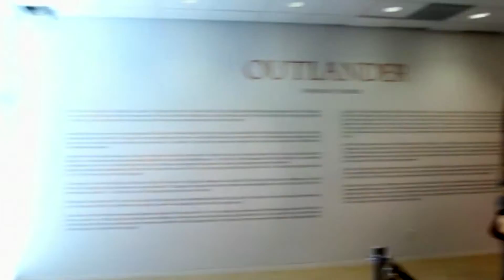What's Inside the Paley Center For Media, Beverly Hills, CA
The Paley Center for Media & Paleyfest Location, formerly the Museum of Television & Radio (MT&R) and the Museum of Broadcasting, founded in 1975 by William S. Paley, is an American cultural institution in New York and Los Angeles dedicated to the discussion of the cultural, creative and social significance of television, radio and emerging platforms for the professional community and media-interested public.

It was renamed The Paley Center for Media on June 5, 2007, to encompass emerging broadcasting technologies such as the Internet, mobile video and podcasting, as well as to expand its role as a neutral setting where media professionals can engage in discussion and debate about the evolving media landscape.